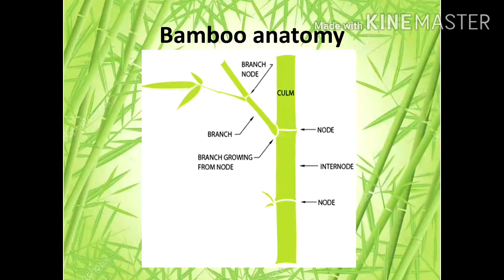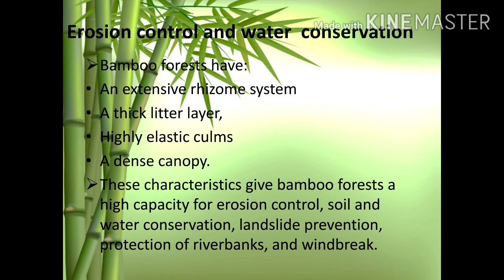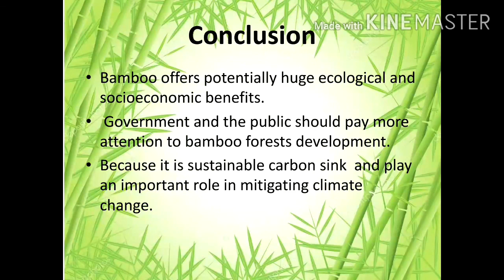Powerpoint presentation on Bamboo/ Introduction to Bamboo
This presentation is the general introduction to Bamboo tree , its worldwide distribution and distribution in Pakistan. This ppt also covers its anatomy , method of propagation and its ecological benefits.